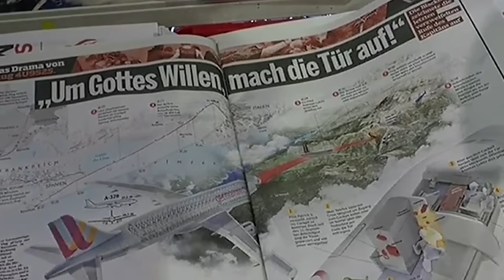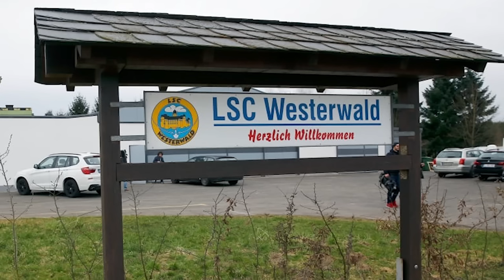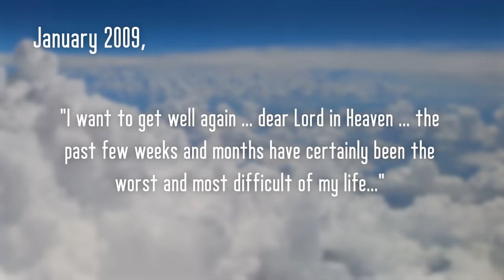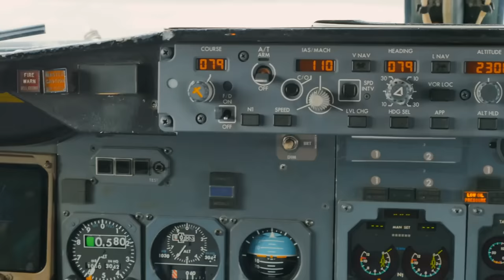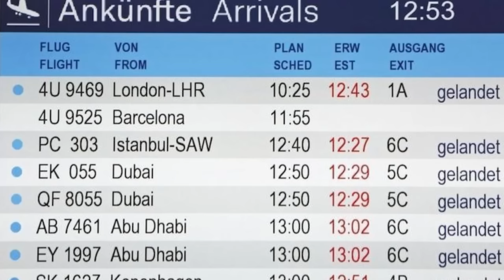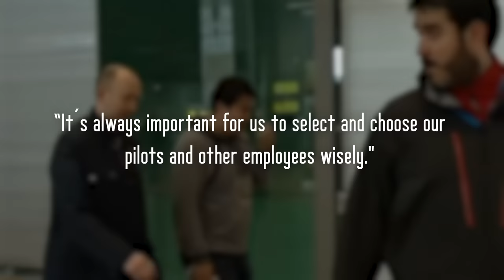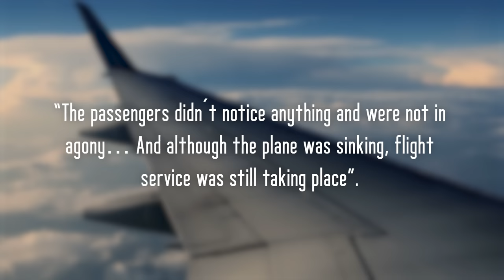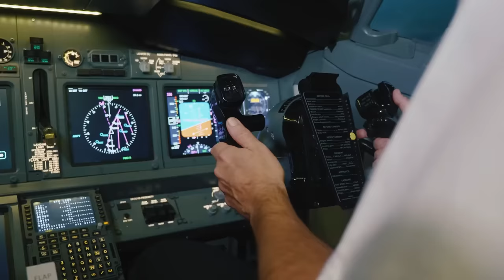The Murderous Pilot Who Claimed 149 Lives... | The Tragedy of Flight 9525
Lufthansa Co-Pilot Andreas Lubitz withheld very dark thoughts from his friends and colleagues. With strict policies and strong confidentiality in medical legislation, no one was aware of his broken mind. Sadly, this would only be realised after it was too late.

00:00 Intro
01:16 Travelling
02:39 Andreas Lubitz
05:23 Deteriorating Mental Health...
11:04 March 24th, 2015
15:03 Aftermath & Investigation
19:41 Sidenotes
21:45 Problems, Recommendations, corrections.
22:54 Outro
23:36 Extras